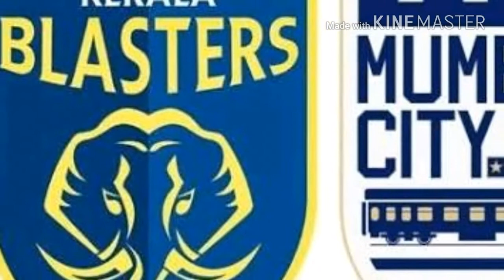തിരിച്ചുവരുമോ ഇനി കേരളം... kBFC VS MC FC..preview